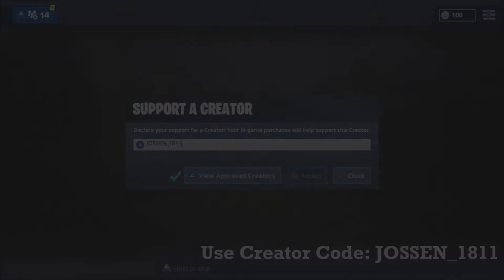Fortnite Montage - hEy iS yOur NeCK GaMe sloppY?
NEW FORTNITE MONTAGE! SHOW LOVE :)
average player with 350+ wins :)
WE NEED AFRICAN SERVERS! EPIC GAMES!

Songs:
(i) EGOVERT & KIL - HEY!
(ii) Comethazine - Walk [Bawskee]

Software I Use To Edit: Sony Vegas Pro 12